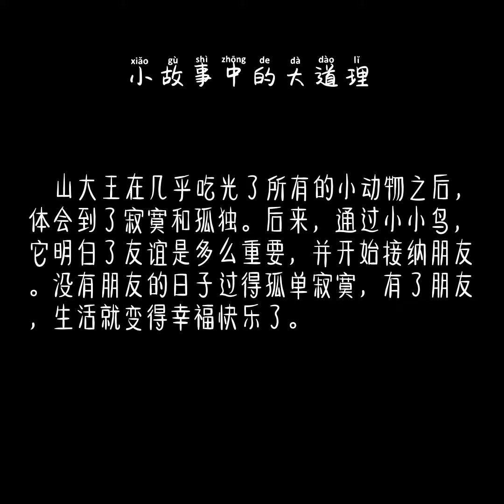【小精英讲故事啦！】《山大王和小小鸟》 [ 小故事 大道理]